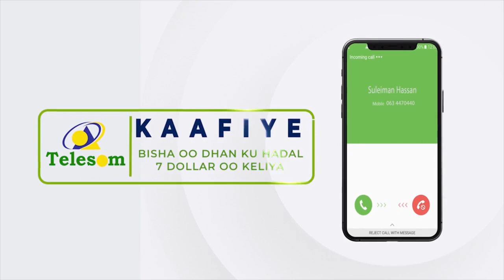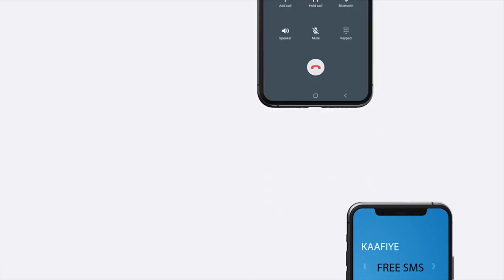Deg-Deg:- Komishanka Doorashooyinka Somaliland oo sheegay in ay doorashada madaxtooyada wakhtig...